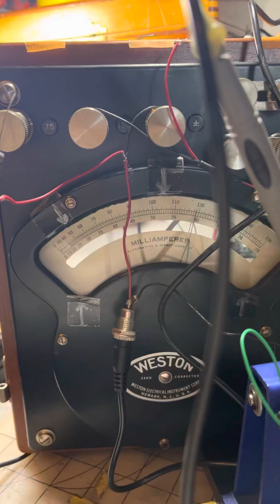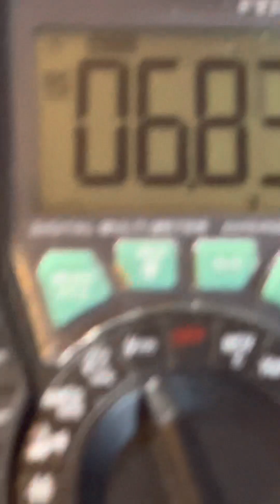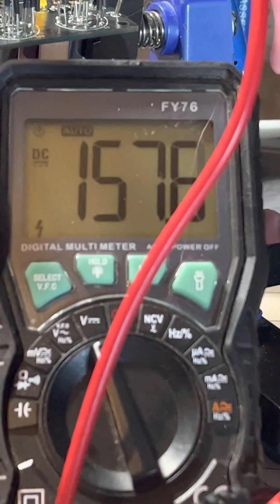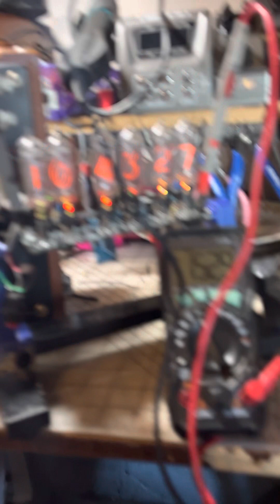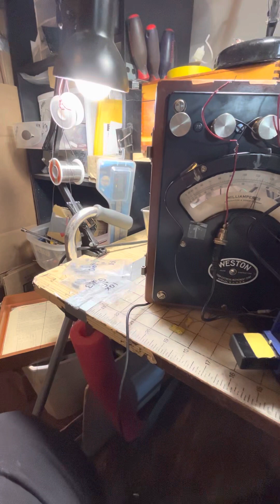Not enough voltage through the meter at 12 volts